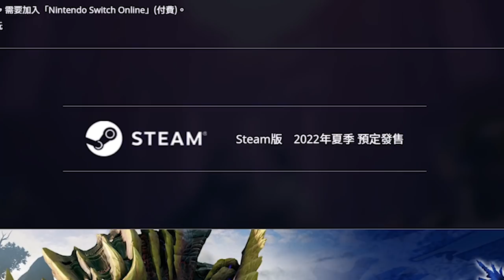有史以來最"震撼"的情報內容 回顧TGS發布會!【魔物獵人崛起 X 魔物獵人物語2】願G級順利發展 - 莎皮塞維爾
Hi，大家好我是莎皮塞維爾

【聊天室注意事項】
1.遊戲在體驗階段，所以有需求，台主發問後再給予回答，不要亂暴雷
2.此台為技術性娛樂台，歡迎交流。
3.惡意騷擾洗頻等行為，禁止!
4.請不要當個聲控達人
5.禁止亂帶聊天室風向，請專注與台主互動或當下的遊戲內容。
6.禁止在聊天室裡未經同意直接宣傳或是"影射他人"頻道or各類廣告。
7.在直播時如台主未要求，直接宣傳其他台主之動作，視同不尊重，直接封鎖
以上規則，感謝配合，聊天品質人人有責

莎皮discord:Xavier#3623
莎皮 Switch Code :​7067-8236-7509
莎皮 PSN ID:shapiyaya
Steam id:YT莎皮塞維爾[目前好友單炸裂中]

【贊助莎皮】
or
YouTube內建超級留言功能

使用配備
螢幕:BenQ 護眼螢幕EX3203R(好用)
CPU:I7-8700K
RAM:32G
顯示卡:2070RTX